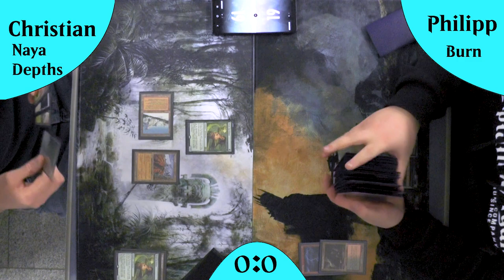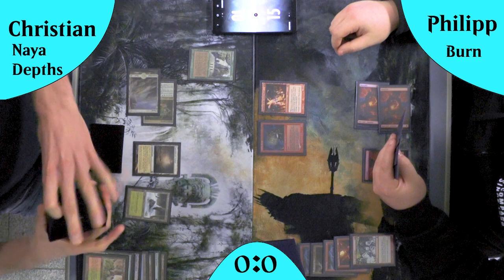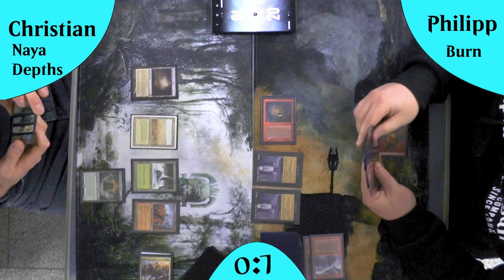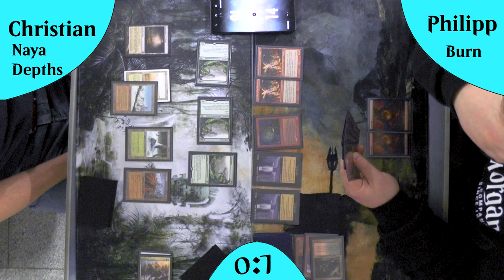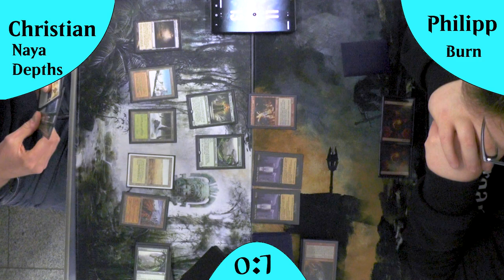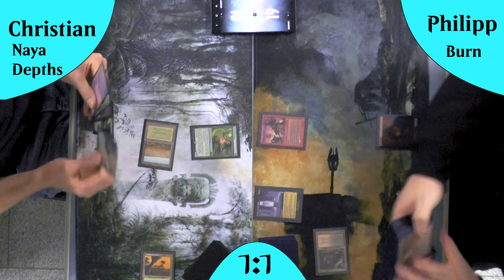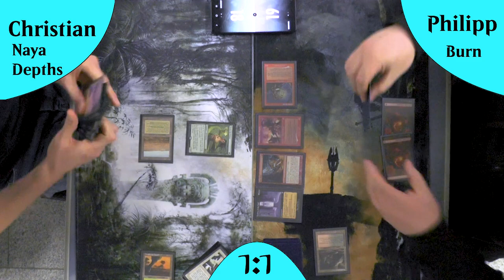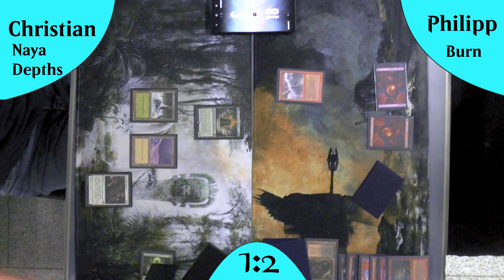Naya Depths VS Burn (Gameplay) [Legacy]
Nach langer Abstinenz sehen wir nochmal Burn im Gameplay Video :)
Heute gegen Naya Depths eins meiner aktuellen Lieblingsdecks aktuell :3
Wird Burn die Non-Basics ausnutzen können?
Oder wird Marrit Lage den Burnspieler umhauen?

Intro